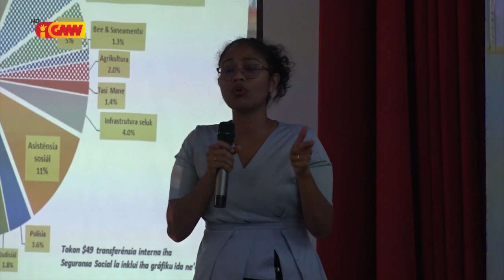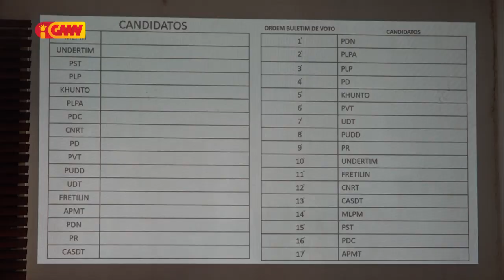Elizária Feby Gomes husu Partidu Polítiku labele uza festa demokrásia atu bosok povu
Sosiedade Sívil husu Partidu Polítiku labele uza festa demokrásia atu bosok povu